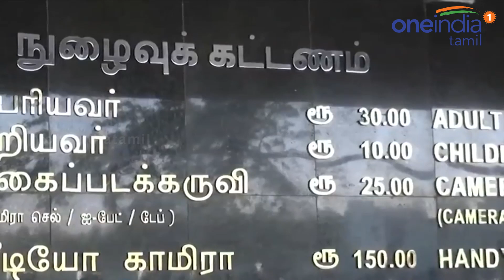வண்டலூரில் காணும் பொங்கலுக்கு திரண்ட மக்கள் கூட்டம்- வீடியோ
காணும் பொங்கலையொட்டி நேற்று சென்னை அருகே உள்ள வண்டலூர் உயிரியல் பூங்காவில் ஆயிரக்கணக்கான மக்கள் குவிந்தனர். தமிழகத்தின் பல பகுதிகளிலும் நேற்று காணும் பொங்கலை மக்கள் கொண்டாடினர். சமீப காலமாக சென்னையைத் தாண்டி இந்த காணும் பொங்கல் தமிழகத்தின் பிற பகுதிகளிலும் களை கட்டி வருகிறது. சென்னையில் கடற்கரைகளில் லட்சக்கணக்கான மக்கள் திரண்டு காணும் பொங்கலைக் கொண்டாடியது போல வண்டலூர் அறிஞர் அண்ணா உயிரியல் பூங்காவிலும் ஆயிரக்கணக்கானோர் குவிந்தனர். பொங்கல் தொடங்கியது முதலே பூங்காவில் கூட்டம் அலை மோதிக் கொண்டுதான் இருந்தது. நேற்று காணும் பொங்கல் என்பதால் வழக்கத்தை விட பல மடங்கு கூட்டம் திரண்டதால் பூங்காவே குலுங்கிப் போனது. மிகப் பெரிய அளவில் கூட்டம் கூடும் என்பதால் அதற்கேற்றார் போல பூங்கா நிர்வாகம் பல்வேறு சிறப்பு ஏற்பாடுகளைச் செய்திருந்தது. மேலும் பலத்த பாதுகாப்புக்கும் ஏற்பாடு செய்யப்பட்டிருந்தது. விழாக் கோலம் பூண்டு காணப்பட்ட பூங்காவில் பல்வேறு வகையான விலங்குகளையும் பொதுமக்கள் குடும்பம் குடும்பமாக வந்திருந்து கண்டு ரசித்து மகிழ்ந்தனர். சமீபத்தில் தப்பிச் சென்ற புலிகள் உள்பட பல விலங்குகளையும் மக்கள் கண்டு களித்தனர். பொதுமக்கள் வசதிக்காக அம்மா குடிநீர் பாட்டில்களும் விற்பனைக்காக குவித்து வைக்கப்பட்டிருந்தன. சாப்பாடு உள்ளிட்டவற்றுக்கு உள்ளே அனுமதி மறுக்கப்பட்டிருந்தது. சென்னையின் கடற்கரைப் பகுதிகளிலும் காணும் பொங்கலையொட்டி கூட்டம் அலைமோதியது. மெரீனா, பெசன்ட் நகர் கடற்கரைகளைப் போல பாலவாக்கம் கடற்கரையிலும் நூற்றுக்கணக்கானோர் திரண்டு வந்து காணும் பொங்கலை குடும்பத்தினர், உற்றார் உறவினர், நண்பர்களுடன் கொண்டாடி மகிழ்ந்தனர்.

Lots of people thronged at vandalur zoo yesterday for kanum pongal celebration. So many people along with their family, friends and relatives chose to celebrate pongal at vandalur zoo with the family. this is a long holiday for school children and we could see a lot of kids as well mesmerized by these wonderful creatures at the zoo.